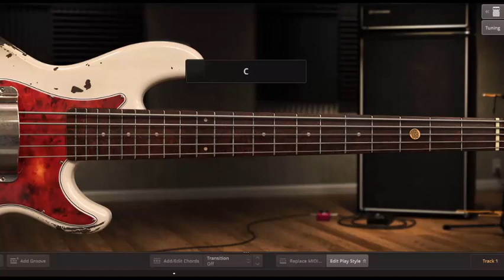Guitar Bass Tutorial NOAH Raja Negeriku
Lirik
Dan terdengar
Deru suara
Sapa jiwaku
Sapa seluruh bangsaku
Aaah
Perih tangismu
Perih jiwamu
Tersisihkan oleh kawanan hitam
Semua
Telah lelah menanti
Bersuara
Untuk mereka
Raja negeriku
Kau telah lama terdiam
Perubahan
Jerit hatiku
Cermin jiwamu
Berikan terang untuk masa depan
Berpegangan
Semua saudara
Tegar berdiri
Dalam mimpi yang satu
Perubahan
Untuk tanahmu, tanah airmu
Untuk negeri dan mimpi bangsamu
Sumber: Musixmatch